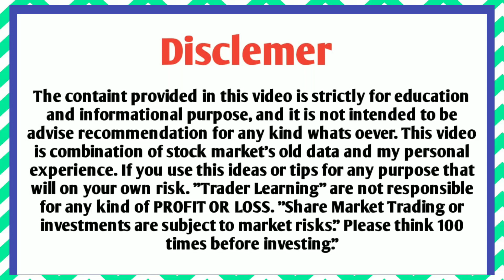New updates share market 2023 | आज 3 कंपनियों ने SPLIT+DIVIDEND Announced किया है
About video's
upcomingbonusandsplitshares

1. Zerodha
Open demet acount

2. Upstox

split share latest news
upcoming bonus and split shares in January 2023
upcoming bonus shares 2023 india
upcoming split and bonus shares
upcoming dividend shares 2023
bonus split dividend news latest
stock split news today
latest dividend declared 2023
dividend stocks
bonus shares
happiest minds latest news
misthan food latest news
stock market
stocks
money
stock market news
business news
personal finance
cnbc
breaking news
bonds
financial news
money tips
market
investing
finance stock
finance news
news channel
news
news station
world news
us news
cable news
cable
business
markets
politics
currencies
inflation
yahoo finance premium
equities
yahoo finance
investment
nifty tomorrow
nifty analysis
nifty prediction
yadnya investment academy
nifty prediction for tomorrow
market news
jerome powell
stock market update
banknifty tomorrow
bank nifty tomorrow analysis
share market
moneywatch
interest rates
top share market news
market crash coming
ticker symbol you
cryptocurrency
closing bell overtime
share market news today
anil singhvi
nifty today
sensex news

for any kind of PROFIT OR LOSS. "Share Market Trading or
investments are subject to market risks." PIlease think 100
times before investing."